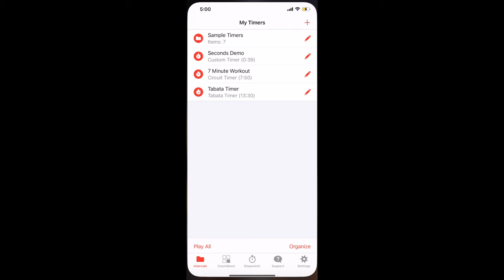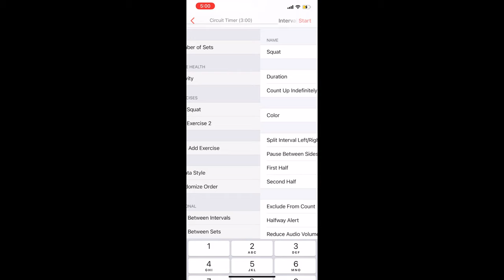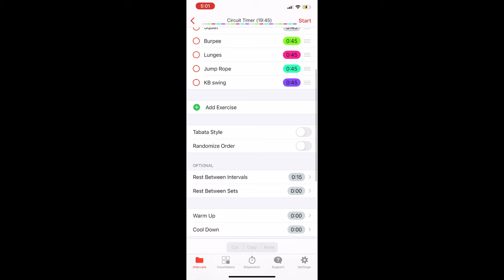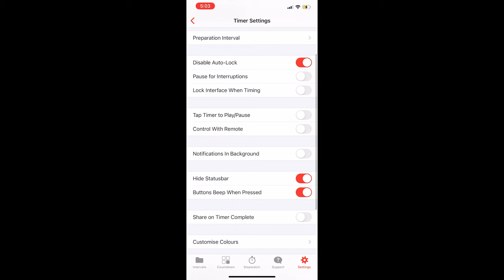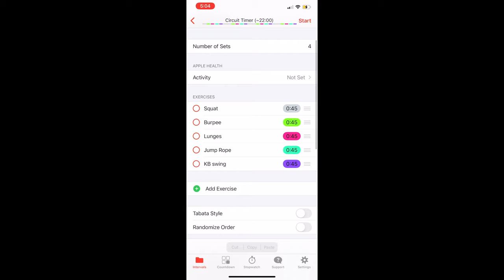Seconds Interval Timer App Review - Benefits 2020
This video will include the seconds interval app review and benefits for 2020. Seconds is the best app for HIIT (high intensity interval training), high intensity training for beginners, tabata timer, or any other workout timer. I will review the seconds hiit app and discuss some benefits. This app can be used with the apple watch app. It is a free app and the best app for HIIT workouts. You can use this app when you are doing home workouts without equipment. Have you downloaded and tried the seconds interval timer app?  There are many fitness timer apps, but seconds interval timer app is the best and well known globally.

20 Minutes Full Body Workout at Home without Equipment | HIIT Workout with Backpack for Fat Loss

How to Overcome Gym Intimidation and be more Confident at the Gym | How to deal with Gym Anxiety

Gear
Camera Sonny 6600 with 18-135mm lens

Memory card